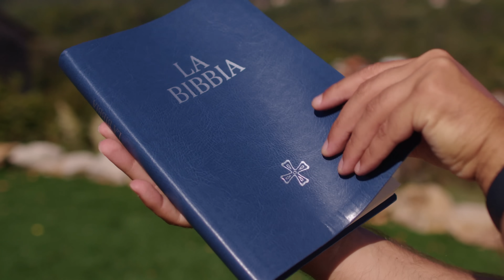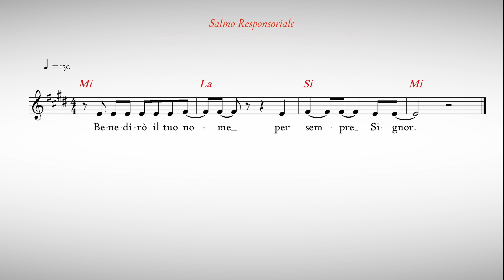Commento al Vangelo del giorno - Gv 20,24-29 - Abbiamo creduto nel Signore!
Lunedì 3 luglio 2023 - Gv 20,24-29 - Abbiamo creduto nel Signore!